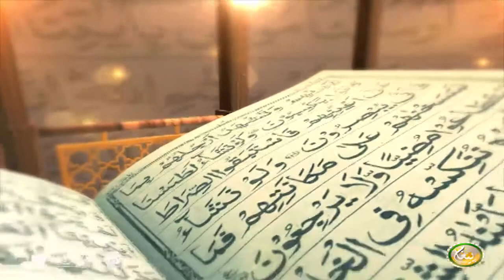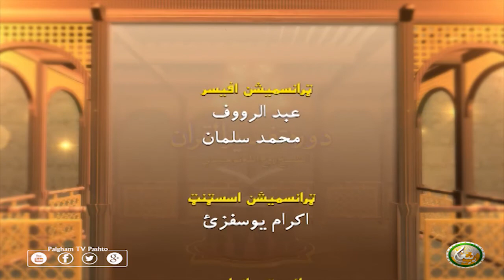Dora Tafseer AlQuran | EP02 | دورہ تفسیر القرآن الشیخ روح الله توحیدي